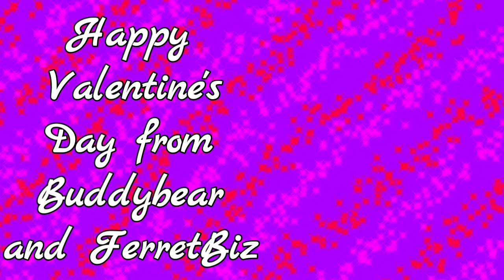Valentine's Day Love from a Ferret (Ferret Business #32)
Valentine's Day love from a ferret, ferret business ep 32

Happy Valentine's Day everyone! Hope you all have a great day.

Although ferrets are a lot of fun, they are not a good pet for young children. It takes a lot of time and care to have a ferret! Ferrets are not good for young children as there can be accidents resulting in a ferret dying or a child getting bit or hurt. Ferrets need an exotic vet and shots every year. A lot of cost goes into owning a ferret. Please do your research and take this into consideration before getting a ferret for a pet!

This video was made for a general audience so therefore is marked as not for kids.